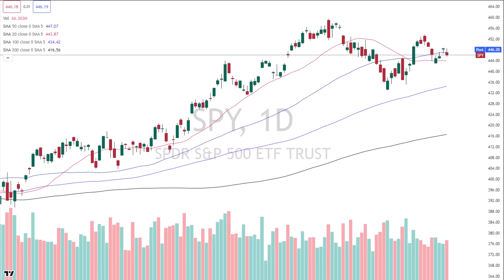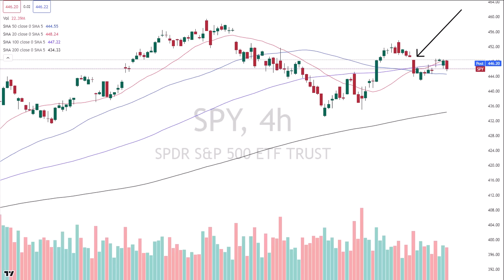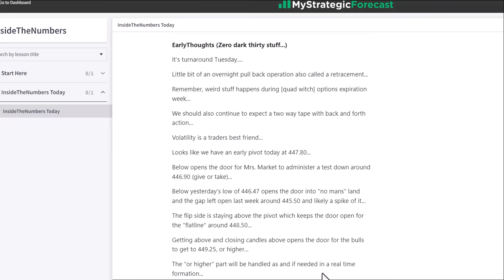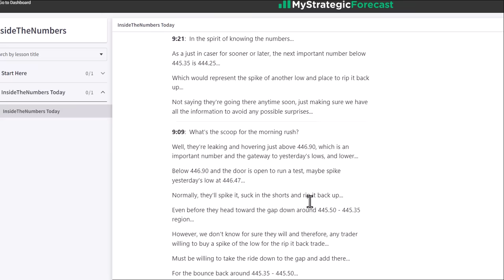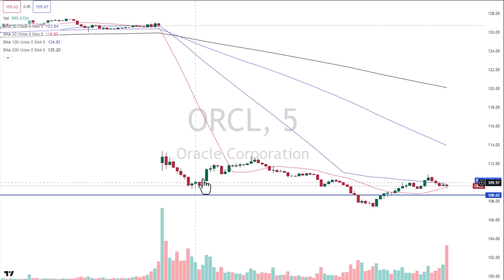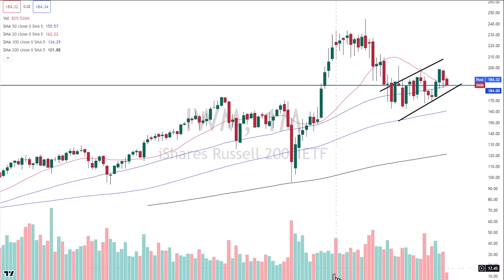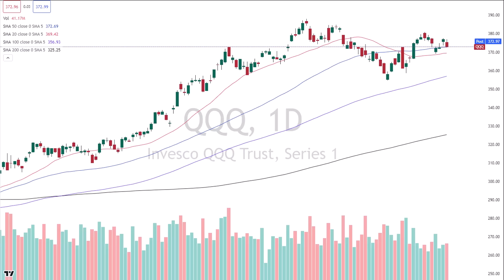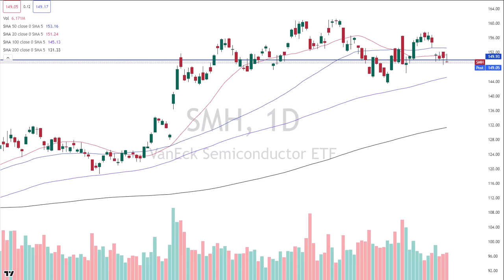CPI Dater Flush Ahead?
CPI Flush or day before fake out operation?